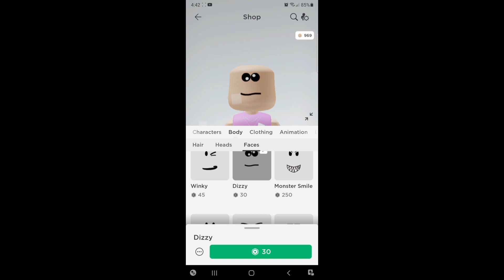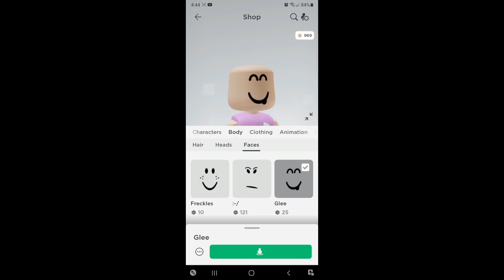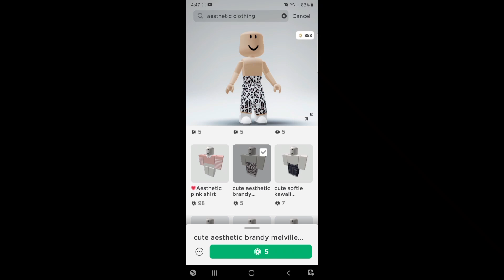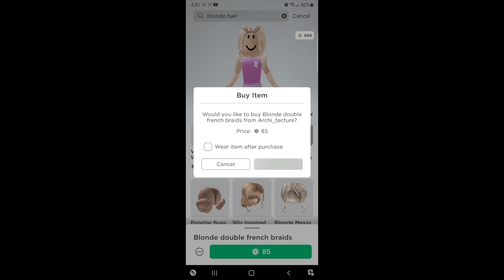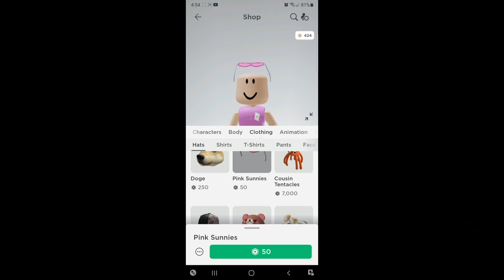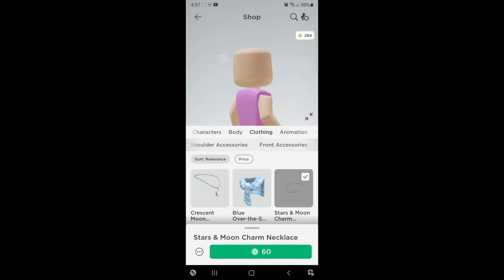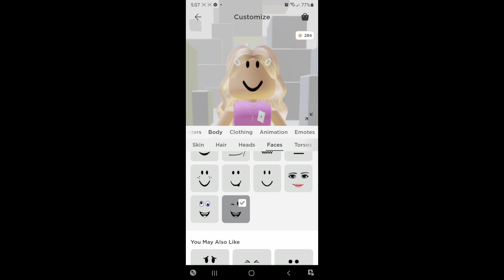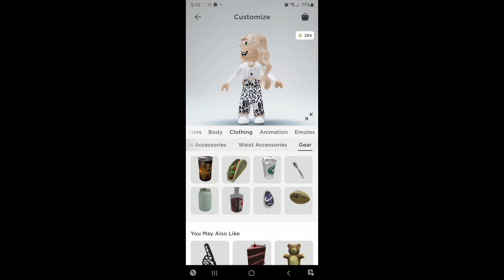😱🛍 800 ROBUX SHOPPING SPREE || ROBLOX AESTHETIC OUTFITS || Vannies World Full Of Joy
IN TODAY'S VIDEO WE HAVE A 800 ROBUX SHOPPING SPREE! NOT ONLY WILL WE SHOW YOU WHAT WE BOUGHT ON THIS 800 ROBUX AESTHETIC  SHOPPING SPREE BUT WE WILL BE PUTTING AESTHETIC OUTFITS TOGETHER FOR EVERYONE!!! PLEASE MAKE SURE TO WATCH THE VIDEO UNTIL THE END TO SEE EVERYTHING WE BOUGHT!!!

💕HELLO KINGS AND QUEENS HOPE EVERYONE IS DOING WELL! 🤗💖 BABY JAYLEE AND I CAME WITH AN IDEA OF GIVING AWAY 8OO ROBUX TO 2 PEOPLE EACH MONTH! 🤑🤑🤑😝 EVERY 1ST OF THE MONTH (2) WINNERS WILL BE ANNOUCED ON OUR COMMUNITY TAB! HOW THIS WILL WORK IS STARTING THURSDAY APRIL 1, 2021 ON OUR NEW VIDEOS WE WILL START PUTING A 👑 EMOJI. WHAT YOU WILL HAVE TO DO IS COMMENT ON EACH VIDEO YOU WATCH WHERE THE 👑 EMOJI IS. THE 2 PEOPLE WHO ARE MOST ACTIVE ON OUR CHANNEL EACH MONTH WILL GET A CHANCE TO WIN 800 ROBUX!!! 🤑🤑🤑😁 WHAT WE MEAN BY THAT IS THAT THE MORE YOU COMMENT WHERE THE 👑 EMOJI IS ON EACH VIDEO WE POST  STARTING SATURDAY APRIL 1, 2021 YOU HAVE THE HIGHER YOUR CHANCES ARE OF WINNING THE 800 ROBUX!!! 🤑🤑🤑😎 BUT REMEMBER YOU MUST MUST COMMENT ON THE COMMENTS OF EACH VIDEO YOU WATCH WERE THAT 👑 EMOJI IS TO GET A CHANCE TO WIN!!! 🎉🥳🎉🥳🎉🥳 FIRST 2 WINNERS WILL BE ANNOUCED ON SATURDAY MAY 1, 2021 AND THEN AFTER THAT EVERY 1ST OF THE MONTH!!! 💖😁😱WE DON'T WANT ANY ONE TO BE SAD OR MAD IF YOU DID NOT GET PICK SINCE EACH MONTH YOU WILL GET THE CHANCE TO WIN AS LONG AS YOU ARE:

3. BE ACTIVE ON OUR CHANNEL

4. COMMENT WHERE THE 👑 EMOJI IS ON OUR VIDEO WE POST EACH DAY!!!

☆ BABY JAYLEE USERNAME: jaylizz26

‼️ NOTE THIS MONTHLY 800 ROBUX TO 2 WINNERS WILL NOT AFFECT THE AMOUNT OF GIVEAWAYS WE DO ON OUR CHANNEL IT IS AN ADD ON!!! 😁💖👑🤗😊 HOW EXCITING IS THIS!!! 😯😱🎉🥳🎉🥳🎉🥳